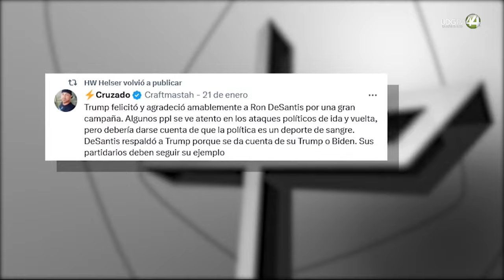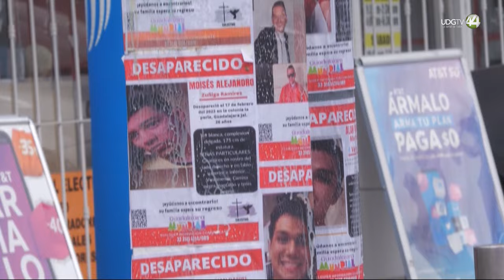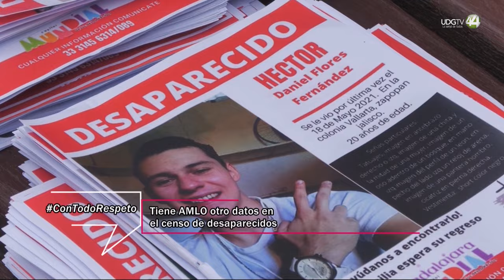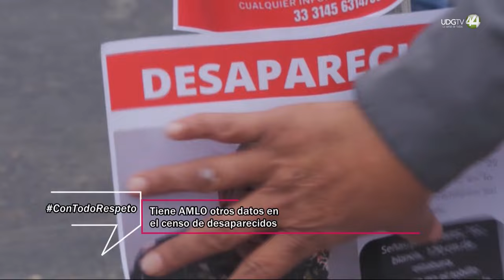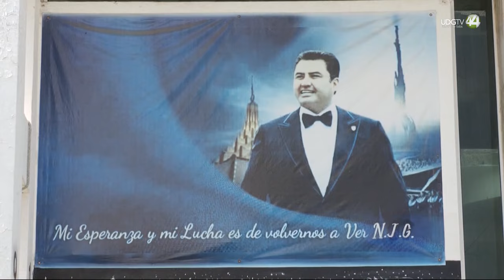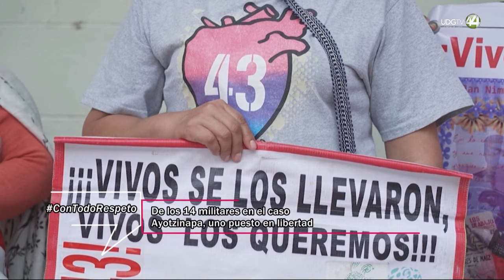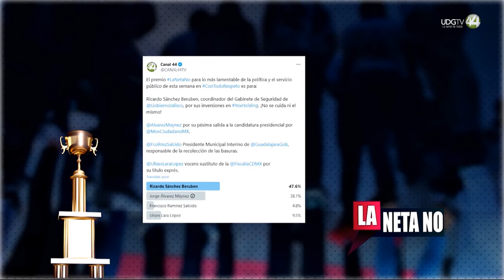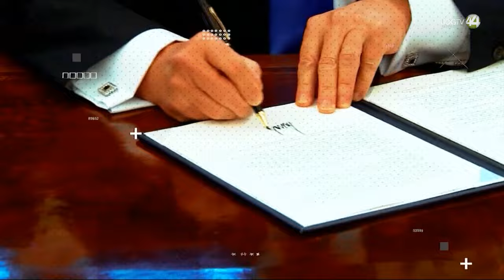Con Todo Respeto - Enero 23 de 2024